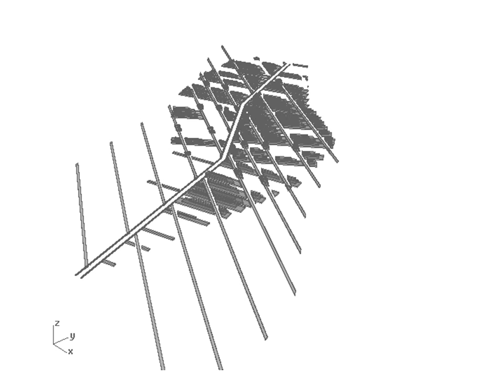Alissa Julia Linear City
Images refer to the student production from Alissa Priebe and Julia Frederik within the Types and Natures  workshop by Relational Urbanism. This was carried out 22-29 March 2011 within the GSD1212 Landscape Architecture Design IV program, coordinated by Chris Reed and tutored by Miho Mazereeuw, David Mah and Gary Hildebrand.